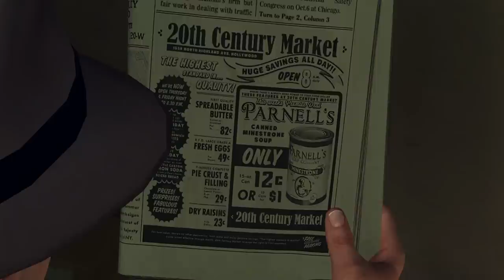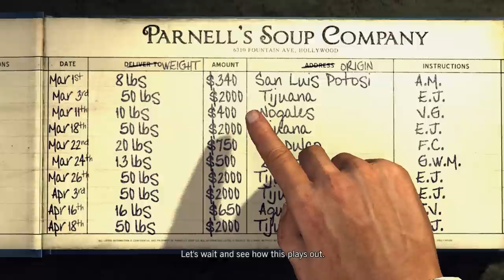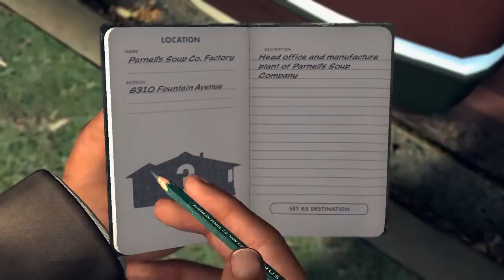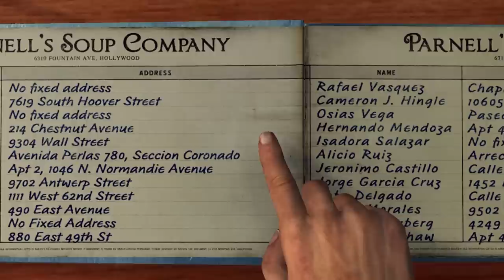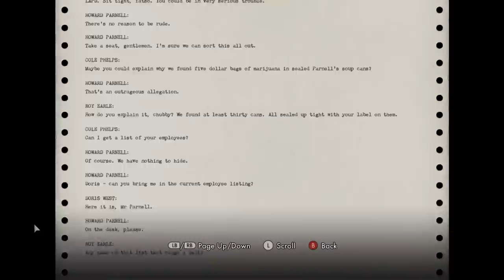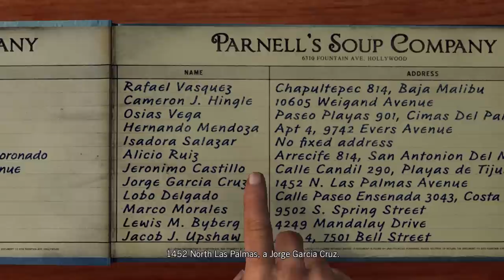Super Best Friends Play L.A. Noire (Part 26)